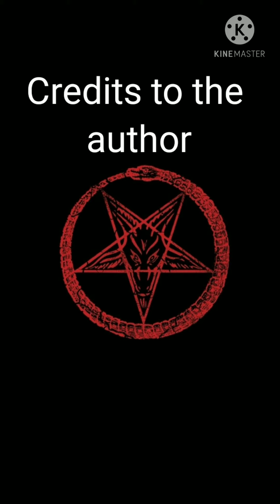Creepypasta Readings #2 | Masterpiece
After many months, I finally have the opportunity to do another Creepypasta Reading!

Tonight's story is about a person trying to survive a creature that has created a Masterpiece on their wall.